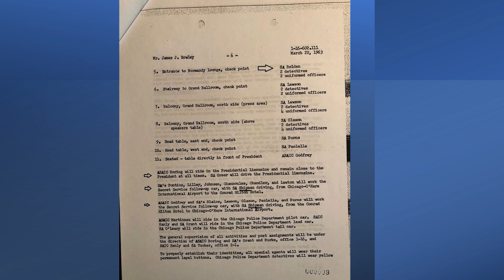JFK Secret Service Agent Jerry Dolan plus President Kennedy's Chicago trips- good security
***NOTE: this short video is mostly silent after the Jerry Dolan part: that is the way the original footage is plus the short still photos at the end***
An agent who was on leave 11/22/63 and regretted not being there (he was at AAFB when AF1 returned, though) + good security for JFK's Chicago trips